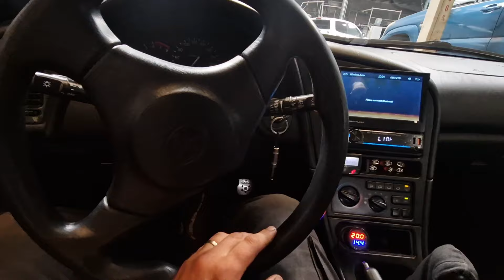Chilla al girar??? como tensar correa de alternador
Recuerda que si te gusta este contenido puedes apoyarme con un solo "click", y si no me conocías de antes, te recomiendo que te suscribas al canal para seguir viendo material como este.

SYNCAR: Compraventa y personalización. Especialistas y amantes de los icónicos Santana y Defender. No olvideos seguirnos en:

Canal COCHES CLASICOS
Canal COMPRAVENTA DE vehículos de ocasión